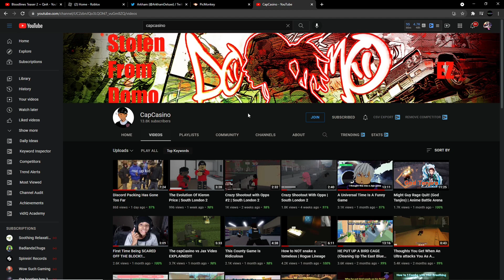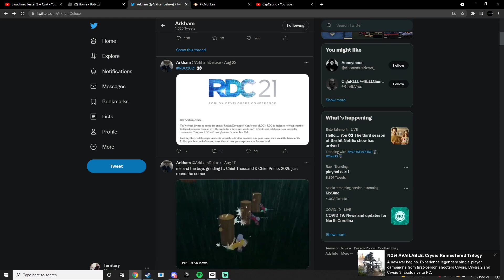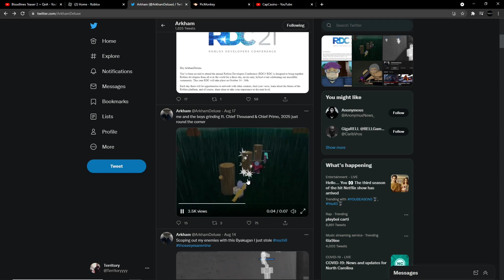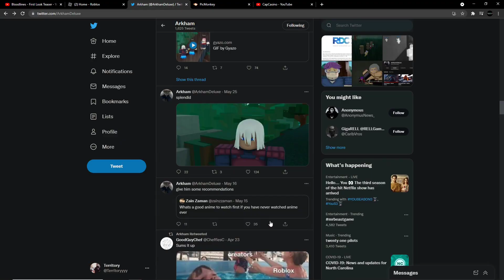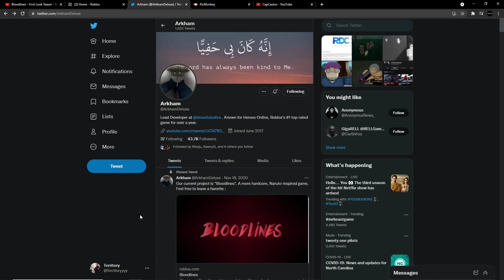The Naruto Hardcore Game We've All Needed Is Coming..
Leaving a like and sub would be greatly appreciated!